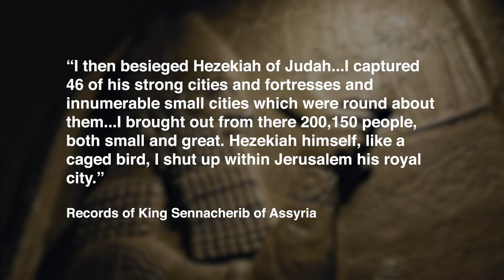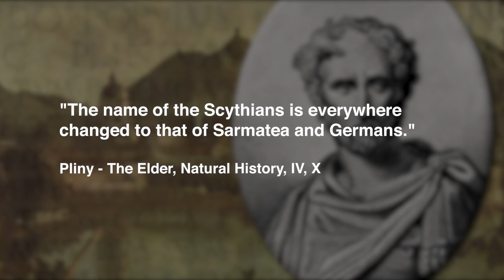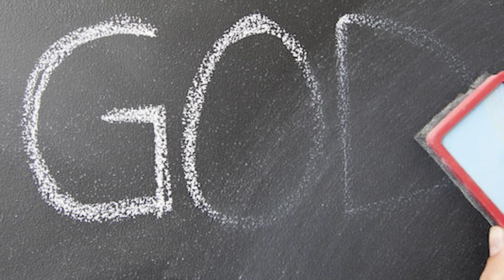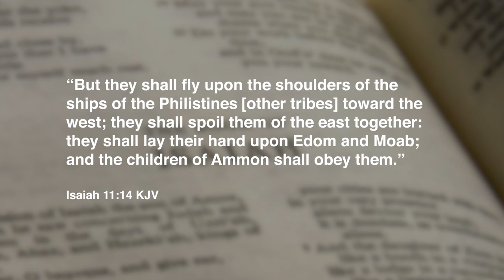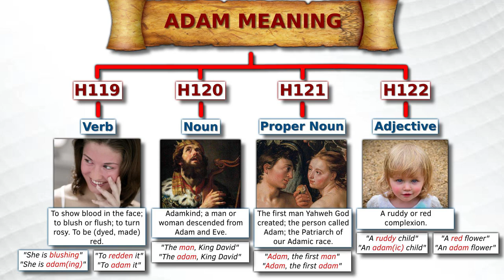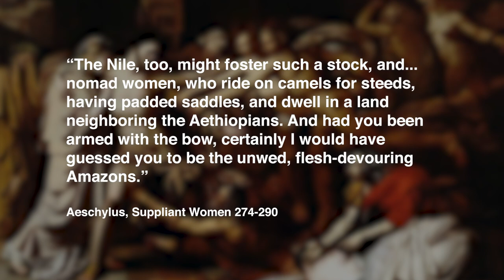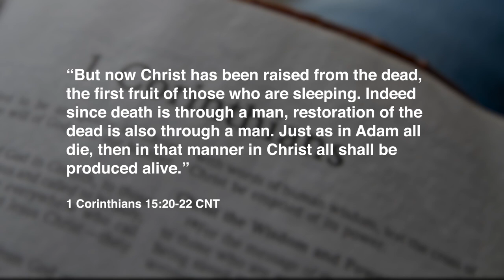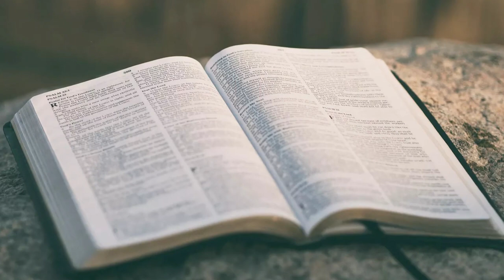100 Proofs Part 1-10 (Short Version)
Who are the Europeans, where do we come from? Are we the people of the Bible? Here we explore both ancient history, literature and the Bible to put the truth together. This is an ongoing series of 100 Proofs, proofs 11-100 will shortly follow.

Proof List:
1 - The Origin and Migrations of the European People
2 - The Laws of God are Everywhere in white European Civilizations
3 - ALL European Countries and Nations were Christian
4 - Jacob's Seed to Spread Across the Whole World
5 - To be Known as Sons of God and Called by a New Name (Christians)
6 - lsrael's New Home to be Primarily to the North-West
7 - The True Meaning of the Hebrew Word Adam
8 - The Adamic Nations that Emerged from Noah
9 - Christ Came Only for the Lost Sheep of the House of lsrael
10 - The Bible Prophesied Israel Would have a New Language

Please be sure to spread the video and the website. Praise Yahweh!